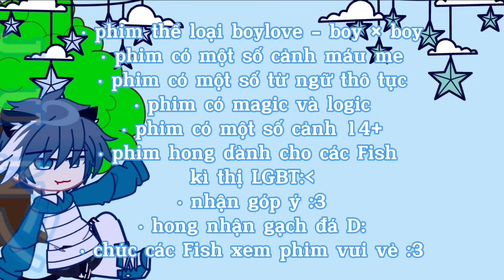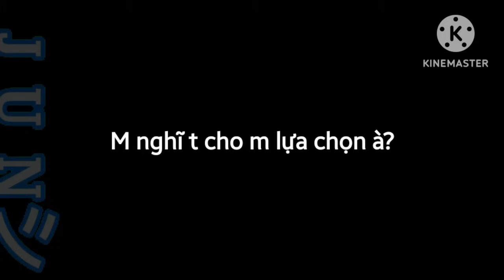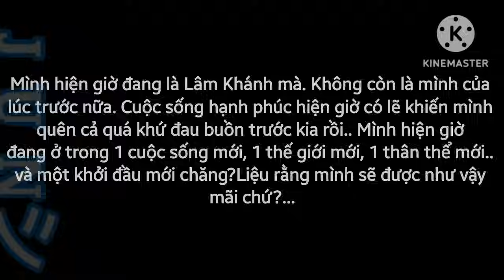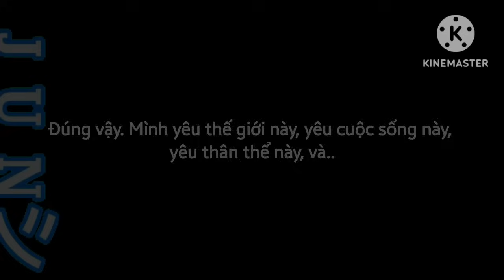[Ngoại Truyện]: Xuyên Kh. Tôi Trở Thành Mục Tiêu Của 3 Tên Thiếu Gia?!|Boylove|GachaClub|By:J U Nシ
Phim: Xuyên Không. Tôi Trở Thành Mục Tiêu Của 3 Tên Thiếu Gia?!
- thể loại: Boylove - Tình Yêu - Học Đường - Xuyên Không.
- Yêu các Fish🐬💖
- chúc các Fish xem phim vui vẻ!🐧💗

ngày tốt lành nahh.

Film: Farytale. I became the target of 3 young masters?!
- film genre: Boylove/Gay/LGBT - love - school - farytale.
- Love Fish🐬💖
- have fun watching movies!!🐧💗